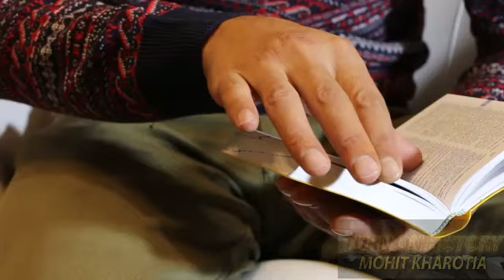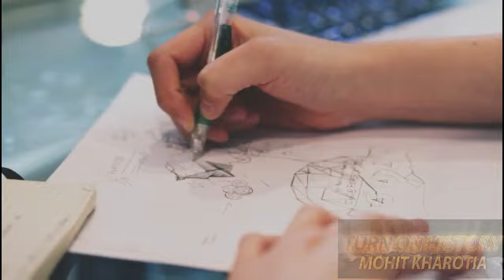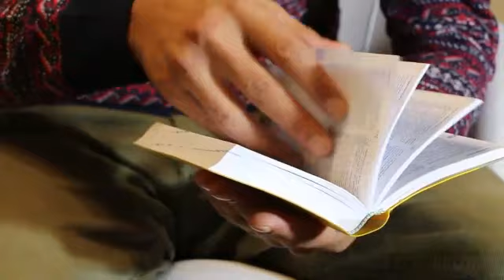💙20 Buddism life of Buddha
नमस्कार दोस्तों इस वीडियो के माध्यम से मैं बौद्ध धर्म की उत्पत्ति एवं उनके लोकप्रिय होने में क्या कारण रहे एवं भारतीय इतिहास में बौद्ध धर्म का क्या योगदान है इस विषय पर प्रकाश डाल रहा हूं उम्मीद करता हूं आपको यह वीडियो पसंद आएगी